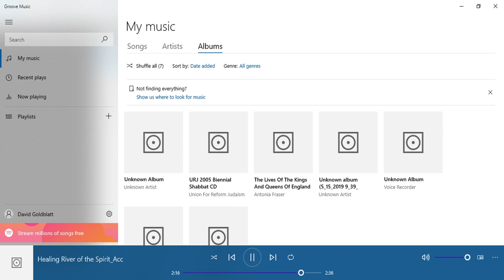Healing River of the Spirit Piano